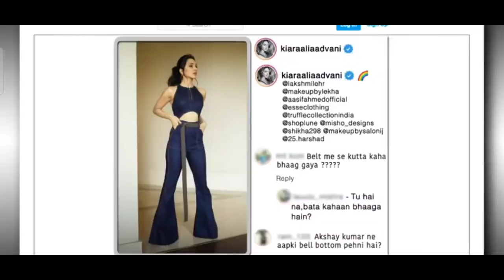Sigma rule meme make your day happy | Memepur vaala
I Need your support to grow my channel

Keyword (ignore this)

Dank meme
Funny meme
Meme
Dank Indian meme
Meme for legend
Salman Khan Sigma Rule
Savage reply meme
Attitude meme
Desi meme
Funny reels